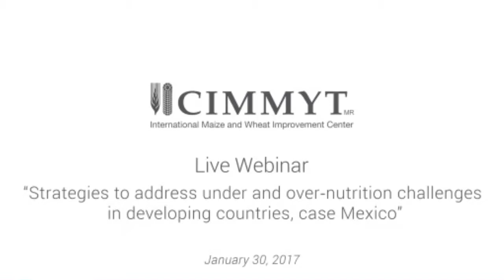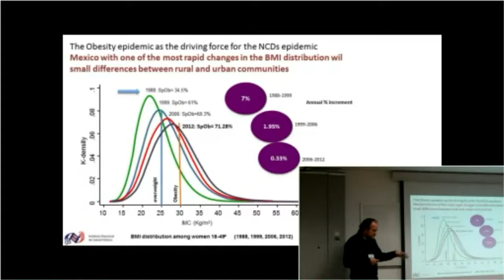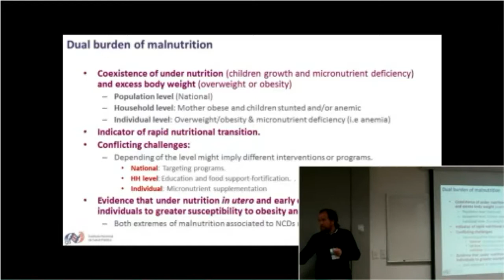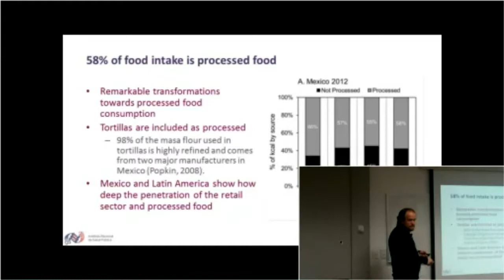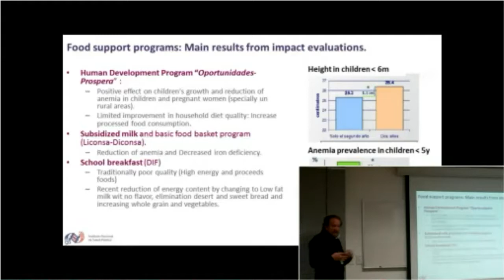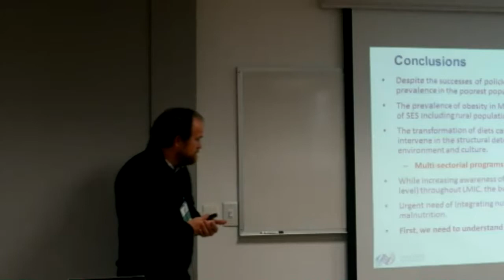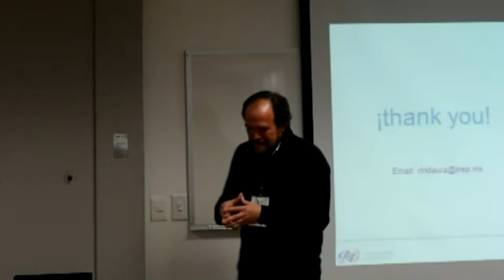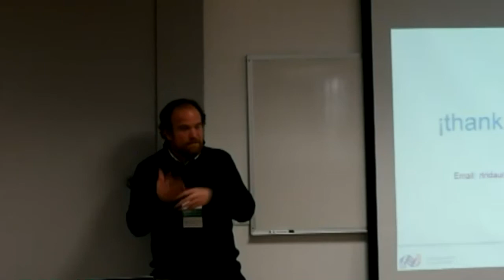Strategies to address under and over‐nutrition challenges in developing countries, case Mexico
“Strategies to address under and over‐nutrition challenges in developing countries, case
Mexico” by Ruy López Ridaura - Instituto Nacional de Salud Pública-México (INSP)